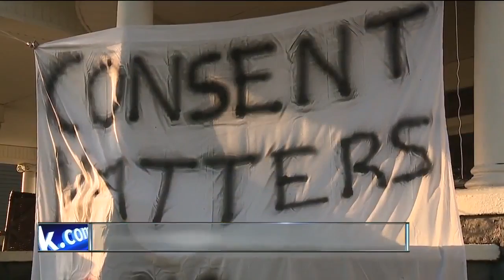KSU frat fights for anti-sexual assault banners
Members of a frat house are being hit with a fee for a surprising reason